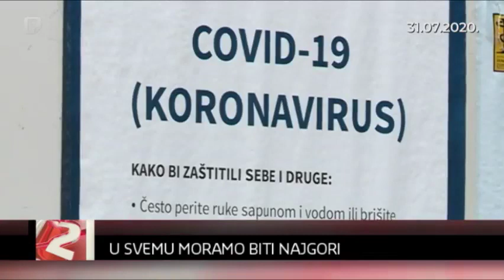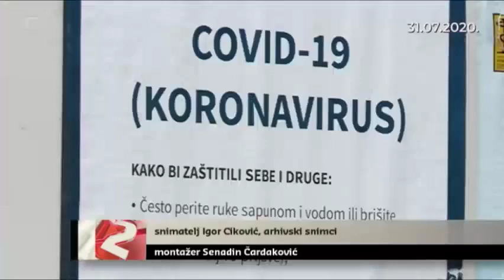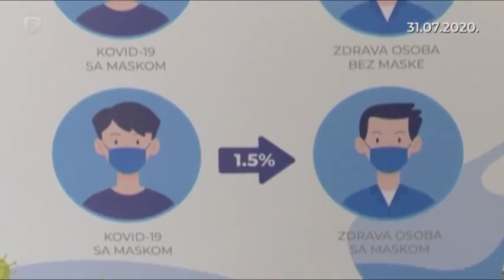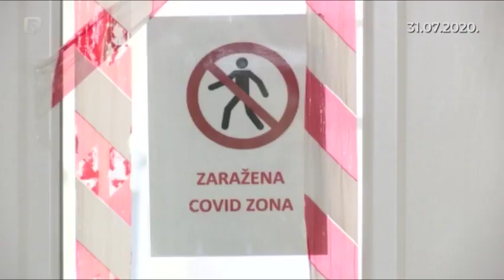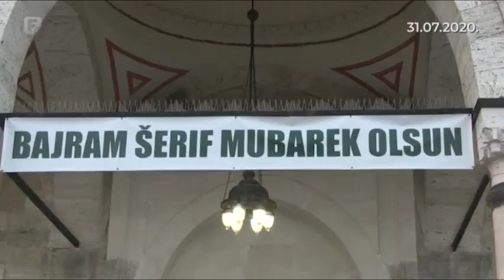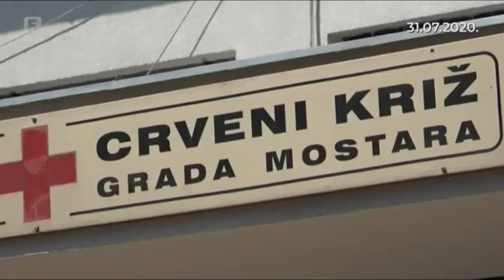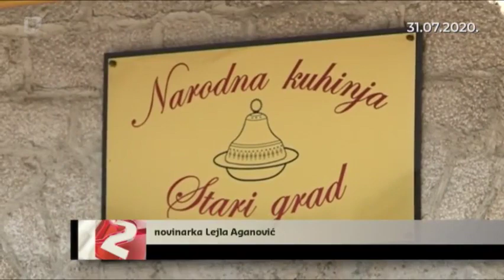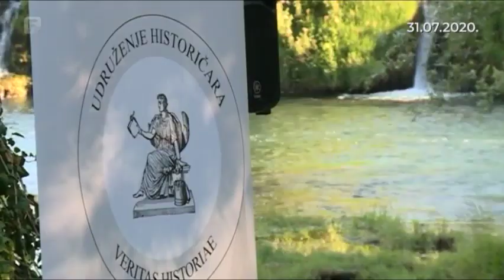Dnevnik 2 31.07.2020.